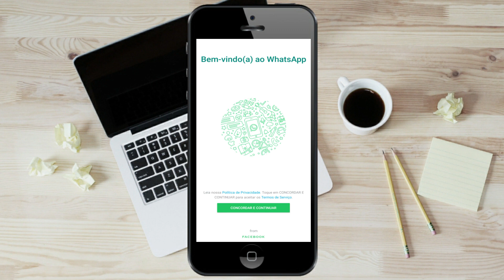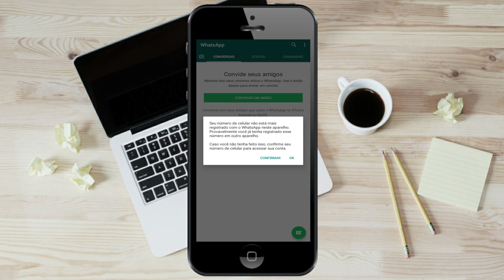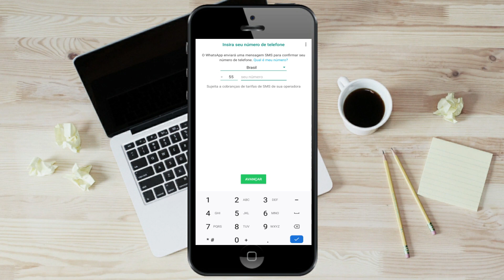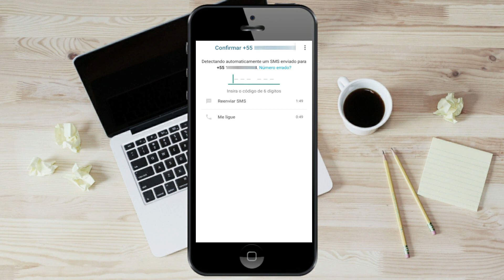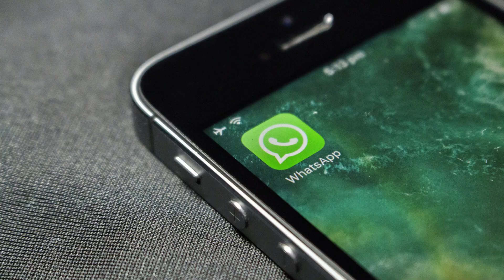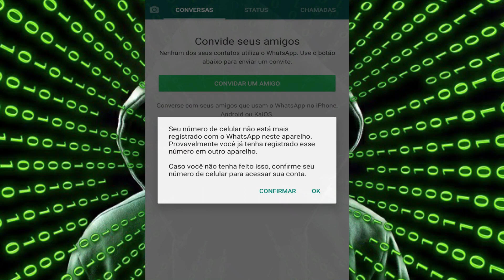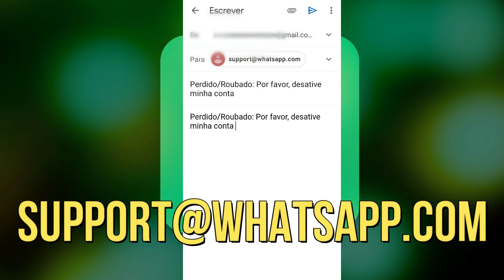Como Recuperar Whatsapp Hackeado 2022 ou CLONADO COM PIN no ANDROID E IPHONE - VEJA O QUE FAZER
O meu whatsapp foi clonado o que fazer para recuperar o acesso novamente a minha conta?
Se o seu whatsapp foi  hackeado no vídeo de hoje eu ensino como recuperar de volta o acesso.
Recupere de  novo  a sua conta e saiba como se proteger e deixar a sua conta do whatsapp mais segura.